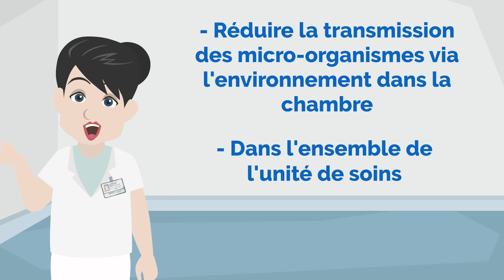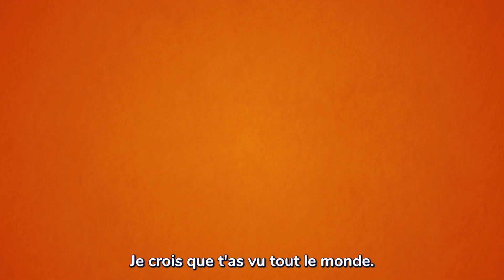Histoires de masques #3 - Tous concernés !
Découvrez la 3ème histoire de masque de cette série, avec Surgi, et sa cousine la SHA, et d'autres compagnons !

Episode #3 :  Tous concernés !

Pour en savoir plus sur la prévention des infections respiratoires, découvrez la boîte à outils dédiée sur le site du RéPias

Chirpin' Birdies - Full Length / Instrumental
Marc Ferrari, ASCAP|Matt Hirt, BMI